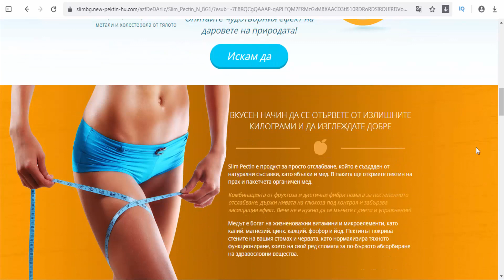Slim Pectin (Diet & Weightloss) - BG, SK, CZ